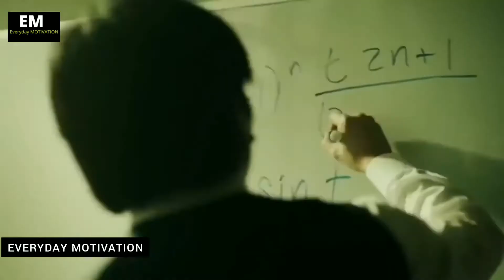The Most Inspirational Video Ever | Do it Now or Never Motivational Video 2020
This motivational video was created to change your life. The series "Motivation 2020" has been created for all of those that want to elevate their life to the next level. If you've had enough of settling and no longer wish to accept your current state NOW is the time to change it. I bring you these motivational videos so that you have a better chance to succeed in life, use it as fire and fuel to do whatever it is that you have to do. Accomplish your goals through listening to these videos and re-watching them anytime you need an extra boost in your day.